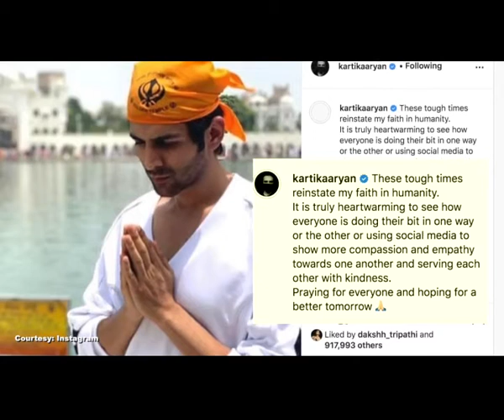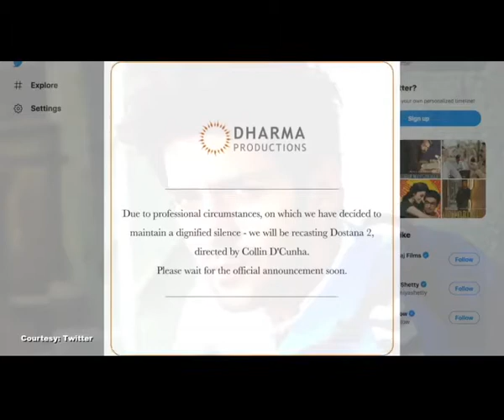Kartik Aaryan shares a pic praying at Golden Temple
Actor Kartik Aaryan took to Instagram on Friday to share a heartfelt post. The actor shared a picture of him praying at Golden Temple.